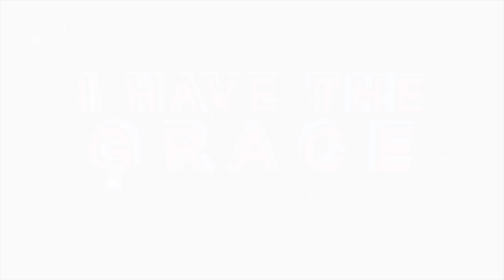DELIVERED BY THEIR FAITH ll All The Way From "MOZAMBIQUE"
Watch how Apostle JB Makananisa, Full of Grace and Power is used by God Almighty as he moves amongst the congregation under the check and influence of the Holy Spirit ministering healing, deliverance and prophecy unto the people of God.